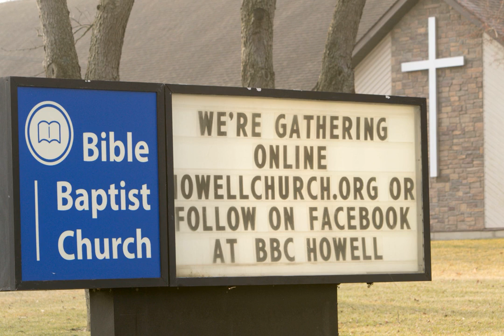Easter Sunday streaming guide: Kanye West with Joel Osteen, Andrea Bocelli and more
In response to the  coronavirus pandemic , in-person church services and  Easter  concerts around the world have been canceled to limit the spread of COVID-19.